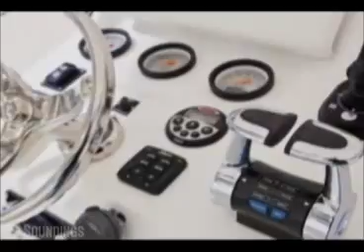An outboard like no other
Seven Marine has taken a 376-cubic-inch General Motors engine used in the Cadillac CTS-V and hung it off the transom of an Intrepid 370 Cuddy. In fact, it's hung two of them.